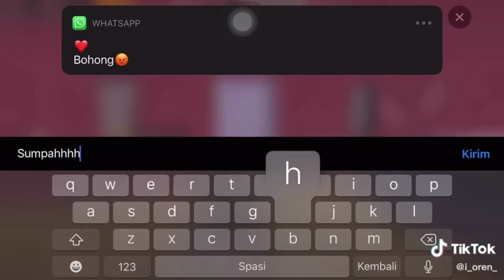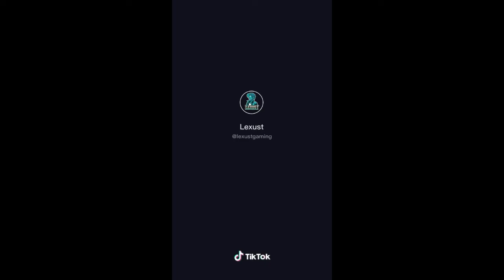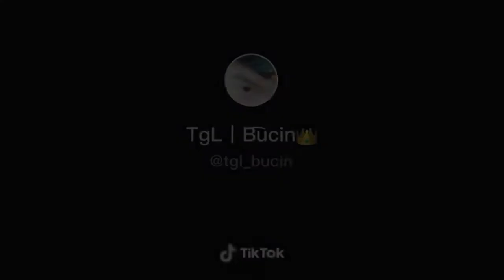Kumpulan Video TikTok Pubg Terbaru - Ada Judul Lagu Nya | Part 2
Like jika kalian suka dan share ke teman teman kalian!

Terima kasih♡